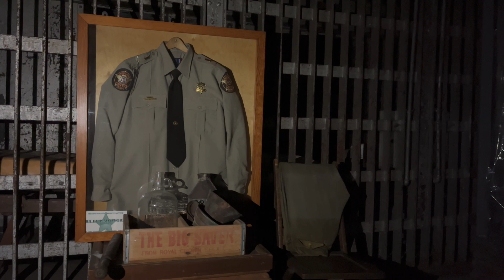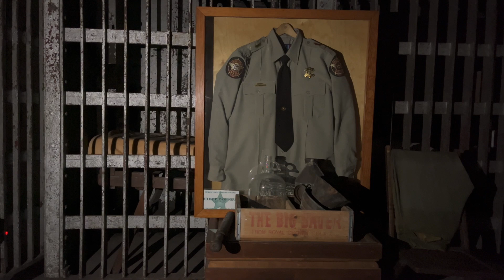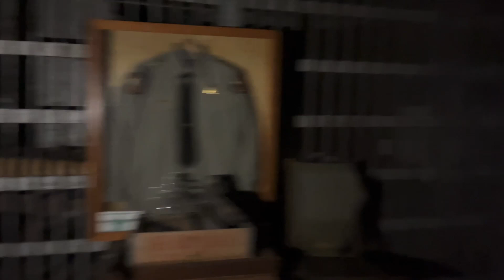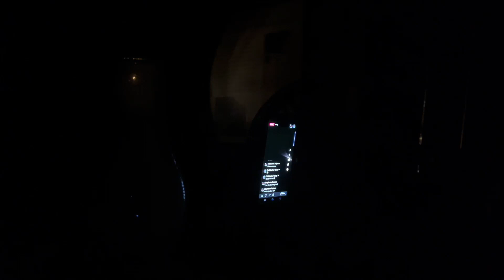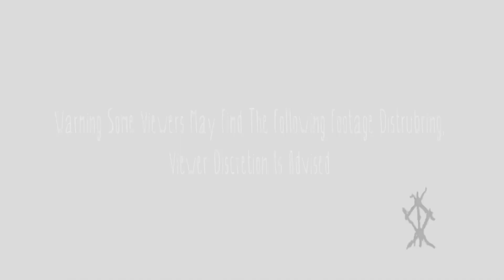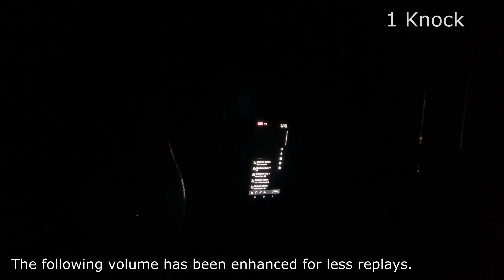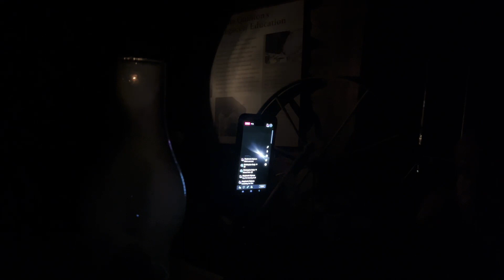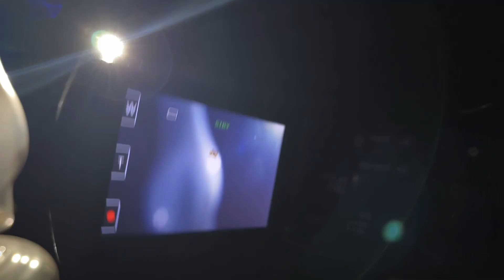Spirit Tells Us How She Passed (Warning Disturbing) (Pickens Co. Jail Part 2)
we encounter inmates and have an intellectual conversation via knocks with a Cherokee Indian